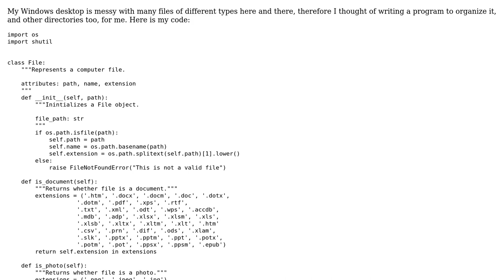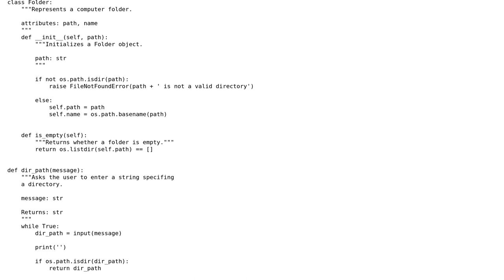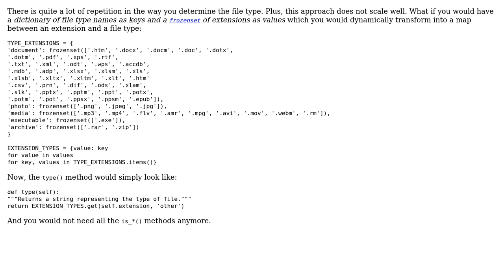Directory Organizer: Organizing a given directory by moving files into categories according to...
Code Review: Directory Organizer: Organizing a given directory by moving files into categories according to their type

With thanks & praise to God, and with thanks to the many people who have made this project possible! | Content (except music & images) licensed under CC BY-SA | Music | Images & others | With thanks to user Mahmood Muhammad Nageeb user alecxe and the Stack Exchange Network Trademarks are property of their respective owners. You are responsible for your own actions.